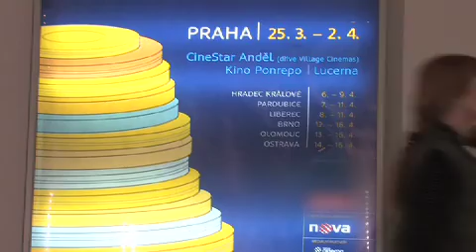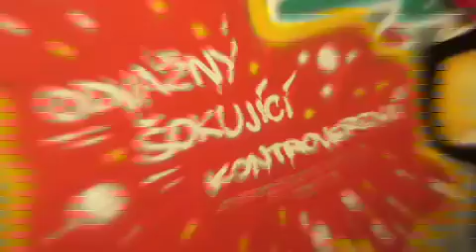ŽHAVÉ VÝSTŘELY FEBIOFESTU 3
Festivalové zpravodajství ve 100 vteřinách...